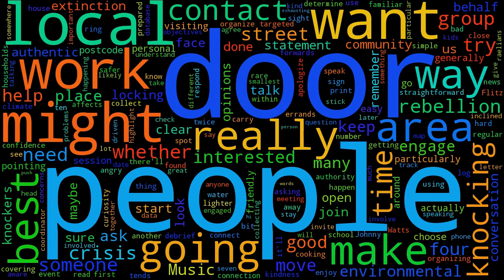Door Knocking - a how-to guide Extinction Rebellion- v=IHOPxKSogyU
And here is a transcript, taken from closed captions:

hi so I'm going to talk to you about door knocking door knocking can be a really
great way to connect with your local community for many of us we were driven to
join extinction rebellion from maybe something we've read the news but actually
for a lot of us it's through a personal connection and a conversation so if you
can get out into your community and engage with the people around you with
kindness and curiosity and really understand how the climate crisis affects them
then that might just be the spot they need to join the rebellion how do we go
about organizing some door-locking first thing to say is we found that it works
best to organize door-knocking within local area so you're getting local people
to do it somewhere they're familiar with the best way to do that using postcode
Watts

00:01:00
up groups once you've done that straightforward you need to agree a time a date
a place and get your water group coordinator to ask that particular local area
who's interested generally speaking you want to get the smallest group together
tends to work best maybe between the four and ten people then you can all keep
in regular contact with each other and it's clear on who's going where [Music]
the best time to contact people you want to get as many contacts as you can is
between that four and seven between when people collect kids from school
raelians they get too involved in cooking to be interested in talking to when
people open the door it's very good if they can see a bad Johnny to make you
look authentic and to give people a bit of confidence and you can also carry a
letter of authority with you but they can ask to look at they want and it'll
have a phone number on it for someone that they could ring to just to check that
you're

00:02:00
authentic the Flitz words you use when you speak to the person at door and most
likely going to determine whether then engage with you or whether they'll close
the door again because they they're inclined to do you might start with a
statement I'm visiting households in the area to talk about the environmental
crisis on behalf of extinction rebellion there'll be a simple statement and it
might work but you can try different ways you might start with a question asking
whether they're aware of the environmental crisis and then pointing out who you
are they're on behalf of it's much lighter to work with someone else it's also
safer it's very rare that there's any problems with this this kind of work but
it could happen and you need to be prepared so if anyone does get angry don't
respond but just apologize move away and move out of that street and out of
sight particularly of that house and take all the other door knockers with you
it's important to keep track of the

00:03:00
errands you've done to know that you you're covering the area that you've
targeted but also to make sure you don't do places twice an easy way is just
print out a map of the area that you're going to do and highlight the streets
that you want to do log so before you head out it really helps to have clear
objectives of what your door-knocking session will involve so just meeting
someone face to face can really help push the conversation forwards but it's
also good to have another way for them to make contacts or stay engaged later if
they choose do so if you might want to sign people up to the database you might
want to invite them to a local event that's happening and you can also be
collecting data on local people's concerns or opinions when you do make it out
on the streets try to be friendly and open interested do remember that door
locking can be really exhausting and hard work so try and

00:04:00
stick to time and make sure you have time for a debrief after and remember to
enjoy yourself [Music]